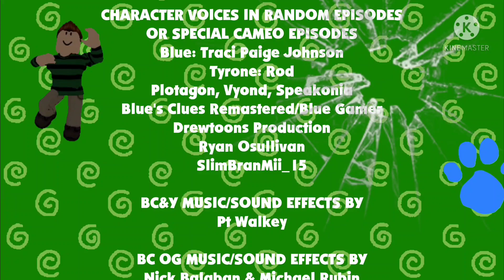Blue's Clues & Rocco: Skidooing Series: (Episode 160: Bomb-Omb Field)